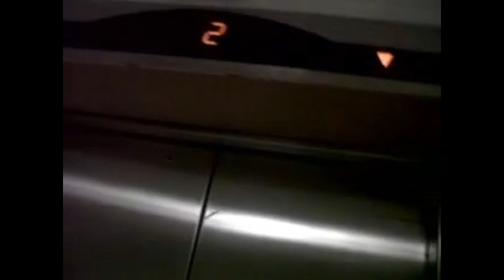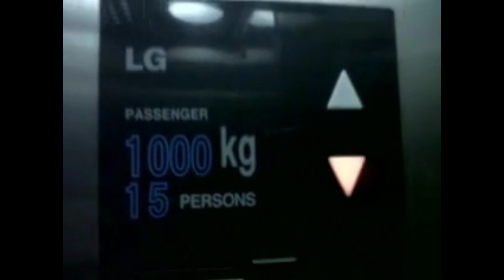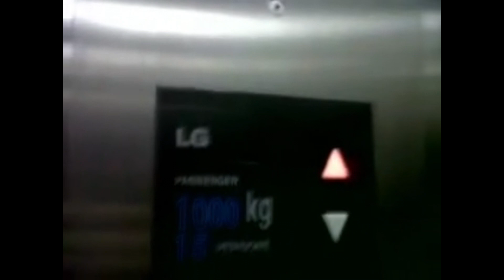[REMASTERED FIRST TAKE] LG-OTIS Traction Lifts / Elevators - GMI Imanuel Jakarta (B1 - 3)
Welcome back to Sumosoftinc Productions' Early Days: REMASTERED after a two-week hiatus due to Christmas and New Year

The first take of the LG-OTIS lift located in the church building adjacent to my school. Somehow, the lifts have different served floors (right lift, inactive at the moment, serves B2, hence the down call button on level B1) but is under one controller

Original date of recording: December 2011